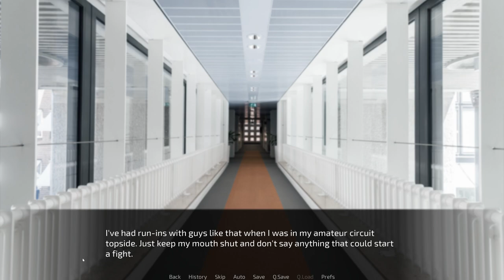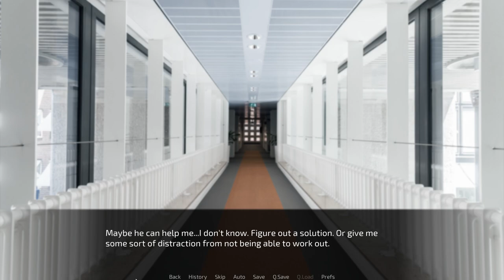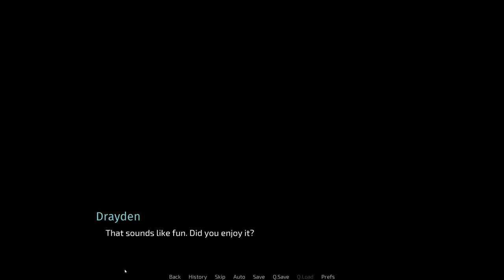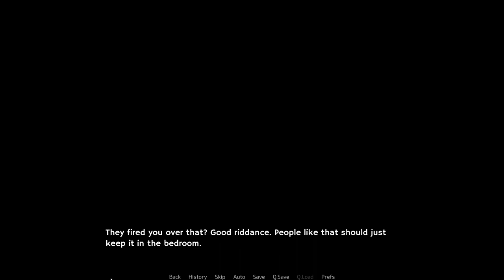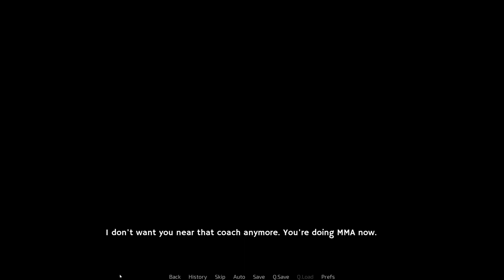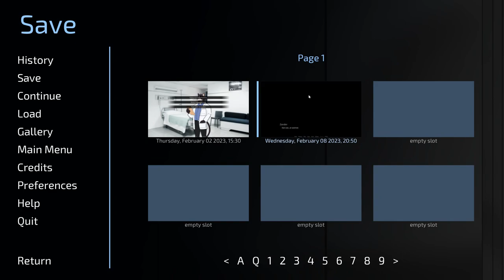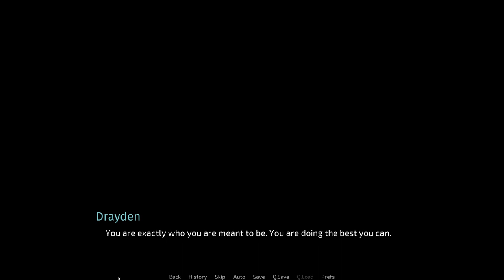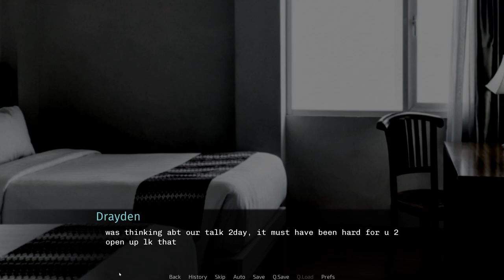When Those We Love Most Destroy Us- Undefeated #14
Zander decides to pay Drayden another visit, this time sitting down with his doctor and actually talking about his mental health and past trauma in his childhood. Take your mental health seriously, folks.

Wanna buy a game? Head to Green Man Gaming using the link below and I'll get credit for any purchase you make!

Undefeated is a furry visual novel on itchio!